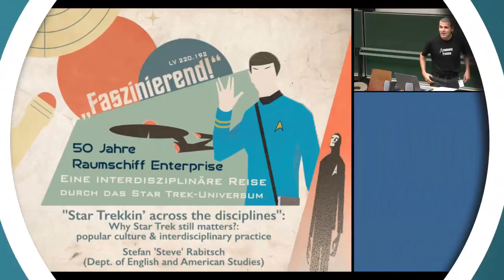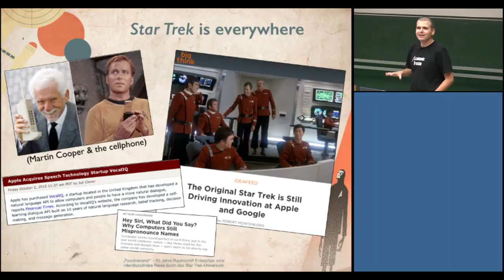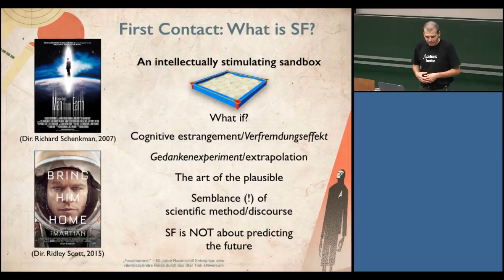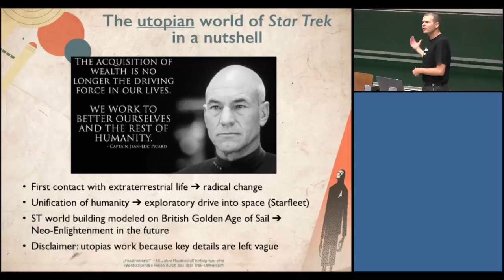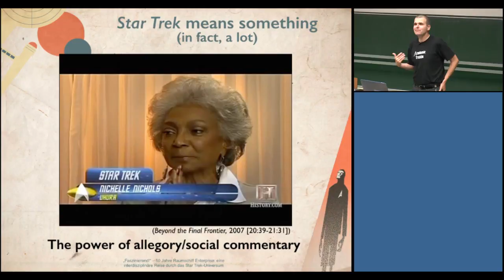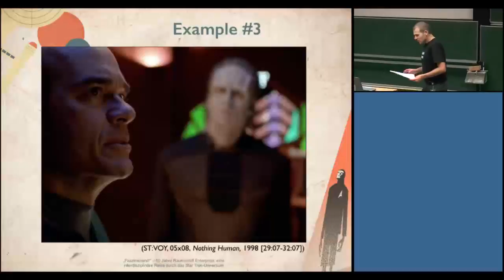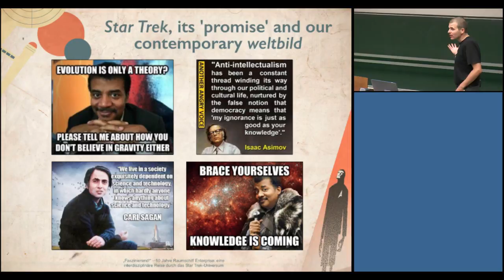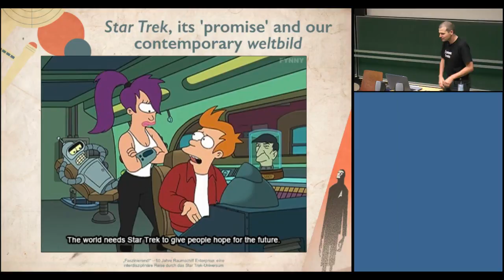eLearning - "Star Trekkin´across the disciplines" - Stefan Rabitsch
Faszinierend! - 50 Jahre Raumschiff Enterprise: eine interdisziplinäre Reise durch das STAR TREK-Universum

"Star Trekkin´across the disciplines":
Why Star Trek still maters?:
popular culture & interdisciplinary practice

Stefan "Steve" Rabitsch
Department of English and American Studies
Alpen-Adria-Universität Klagenfurt

Dr. Stefan Rabitsch (Dept. of English and American Studies) opens the semester-long lecture series "Faszinierend! - 50 Jahre Raumschiff Enterprise: Eine interdisiziplinäre Reise durch das Star Trek-Universum" which celebrates and appreciates the Star Trek universe in anticipation of its 50th anniversary in 2016 from an interdisciplinary perspective. A total of 15 scholars from all four faculties, including AAU's Rector (Prof. Oilver Vitouch), the Austrian Scientist of the Year 2013 (Prof. Verena Winiwarter), and a visiting Fulbright Specialist (James Forsher PhD), showcase the relevance of exploring popular culture artifacts, such as Star Trek, which allows for a broad critical appreciation across many disciplines.

In his inaugural lecture, Dr. Rabitsch pursues the question of 'why Star Trek still matters?', addressing Star Trek’s broach reach, its broad resonance, and its broad recognition, i.e. its interdisciplinary relevance. Based on an understanding that science fiction can be understood as interdisciplinary practice, the lecture looks at what Star Trek stories have been communicating for the past 50 years and elucidates what students from different fields can do with Star Trek.